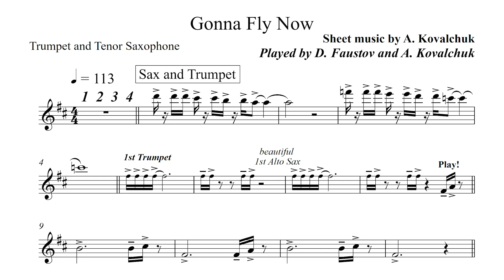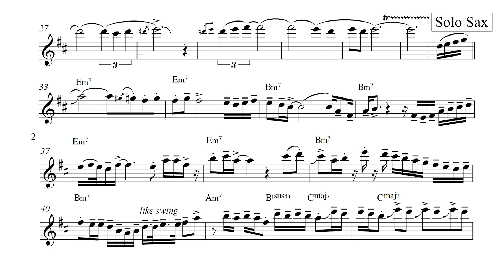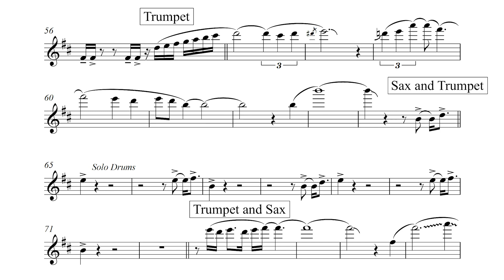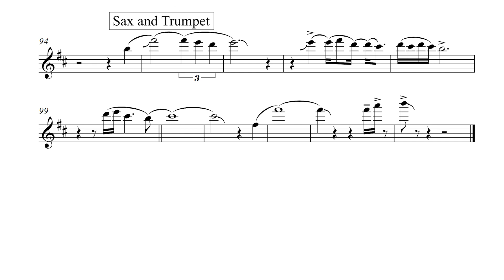Gonna Fly Now IMPROVISATION for TRUMPET and TENOR SAX (feat. D. Faustov)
Gonna Fly Now IMPROVISATION for TRUMPET and TENOR SAX.
Hi, my name is Artur, I'm trumpet player from Ukraine.
Price of sheet music - $4.99
Price of backing track - $14.99